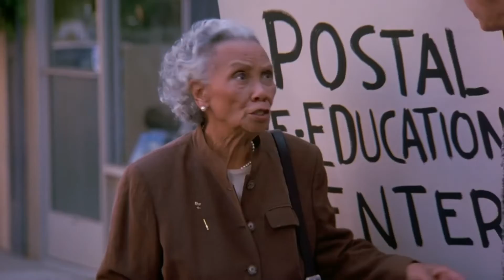Mail Is Evil - Seinfeld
Fax it to a friend!